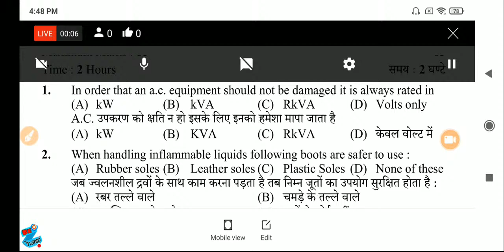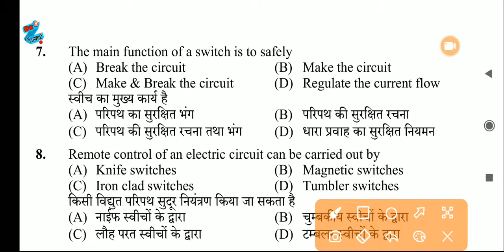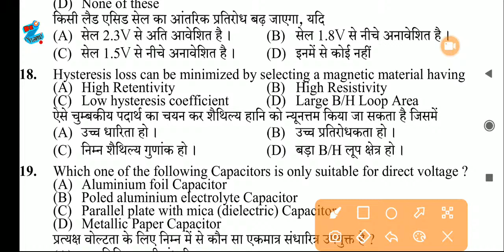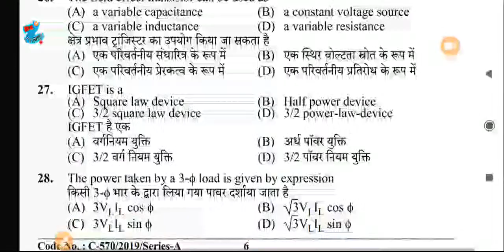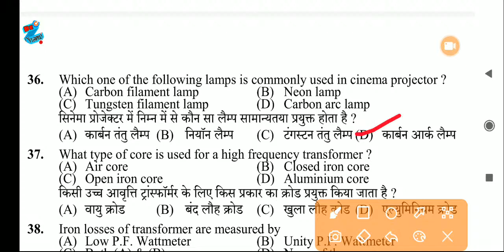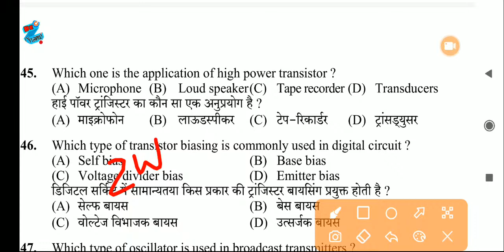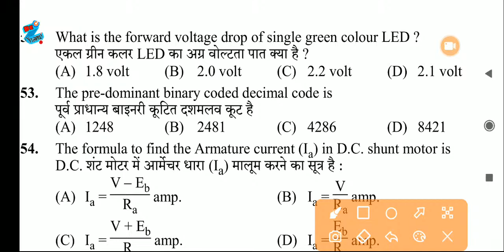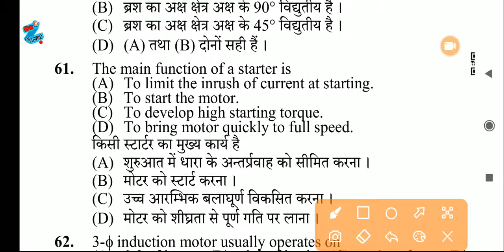himachal Lineman Paper Solution Uprvunl Technician Paper solutions technical helper mains questions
Sudarshan chakra book online link
Electrician theory book

आईटीआई डिप्लोमा के किसी भी Exam (UPPCL TG2, DMRC, TECHNICAL HELPER, ISRO, DRDO) की तैयारी कर रहे students के लिए बेहद उपयोगी

Test series 25+ Test

TEST SERIES शानदार है जानदार है 👌

🎊🌸 ISRO Fitter Technician B कुल 19 पेपर ( 15 isro + 4 NSQF)

🔴Electrical (बेसिक इलेक्ट्रिसिटी +इलेक्ट्रिकल मशीन +Measurement) नोट्स हिन्दी मे sandeep sir coaching notes pdf